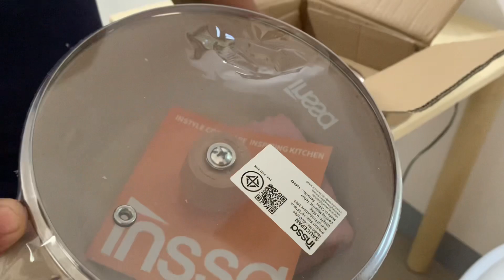Daily vlog ep1: First vlog sa aming dream house ❤️